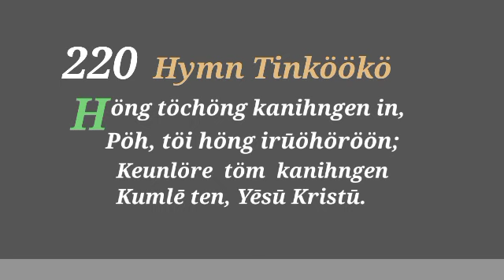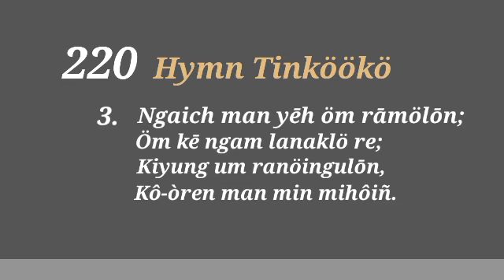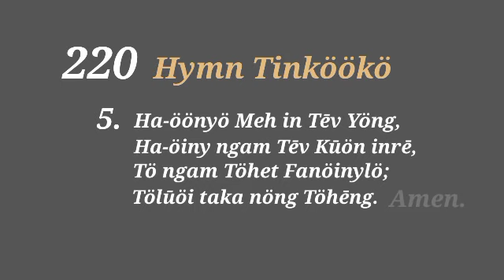Oft in danger Oft in woe song |Höng töchöng Kanihngen in | Nicobarie song | Holy song | Misael